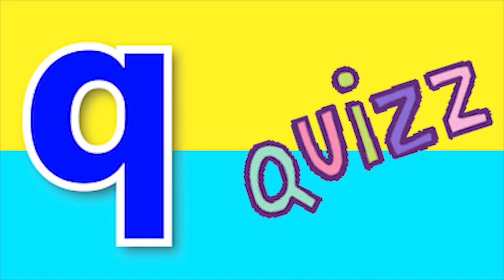ABCD Phonics song abcd Two words Nursery rhymes A to Z alphabet phonics sound Chichoo tv